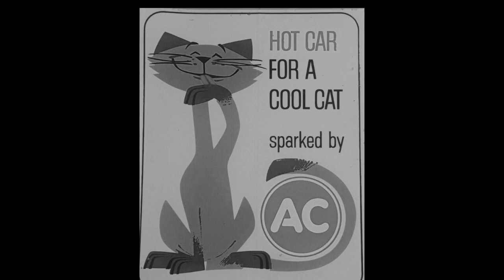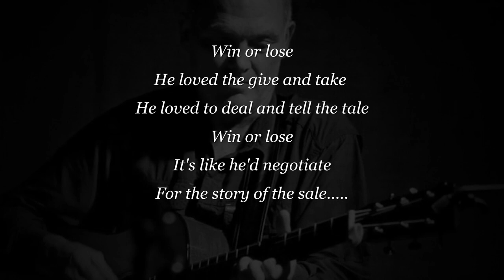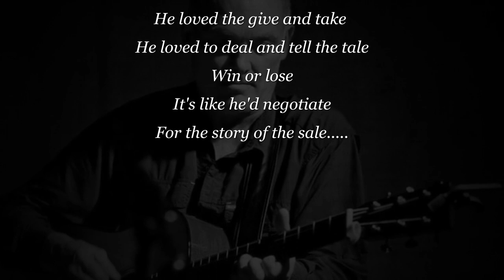Story of the Sale by Larry Murante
"Story of the Sale" performed by Seattle-based singer-songwriter, Larry Murante. "Story of the Sale" can be found on Larry's last CD "Patch of Sky" released in 2016.  For more on Larry's music and performance dates visit larrymurate.com.  Most of the photos used in this video came from Larry's family collection.  The two photos of Larry playing the guitar were taken by Marc Hoffman.  The video was produced by Jim Coleman.